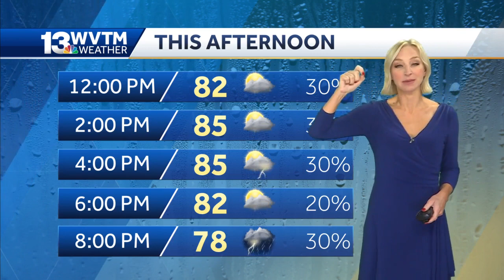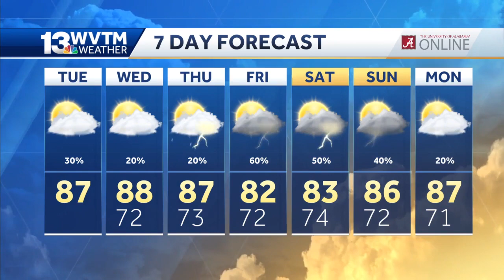Afternoon storms more likely across the north